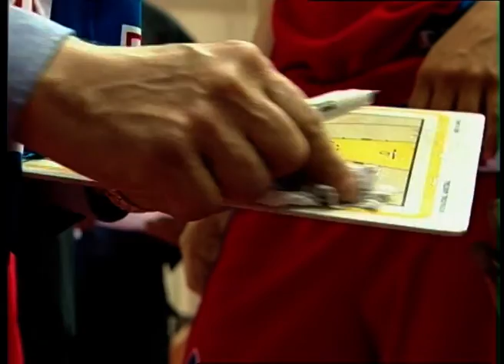Финал женской Евролиги-2004/2005. Самара. "Гамбринус" (Брно, Чехия) - ВБМ-СГАУ (Самара, Россия)